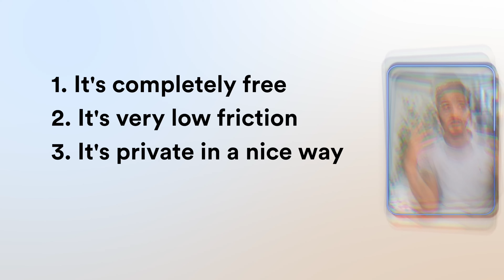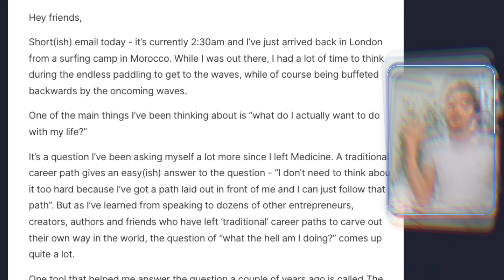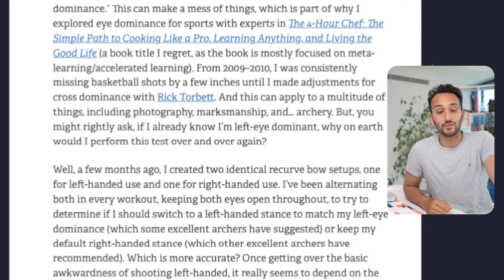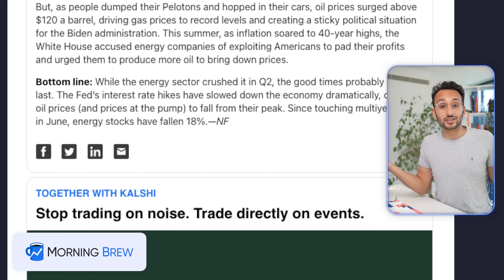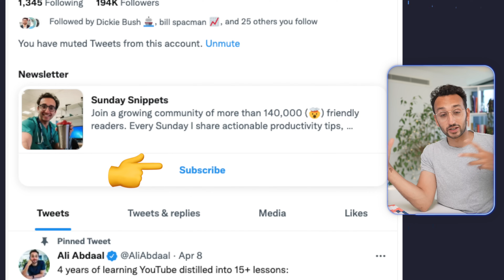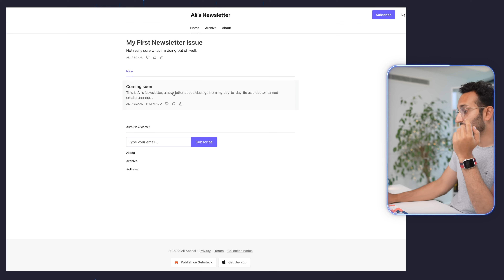How to Start an Email Newsletter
Last month, I spoke to Alex Lieberman about how starting a newsletter completely changed his life. He started Morning Brew in college and eventually sold it for $70 million. I haven't quite made the same amount from my newsletter lol but the single best decision I've made as a creator has been starting a newsletter because it's led to everything else. So in this video, I wanted to break down you should start, what you can actually write about and how to get started.

⏱ Timestamps
00:00 Intro
00:36 Why you should start a newsletter
04:50 What should you actually write about?
10:12 How to get started with a newsletter